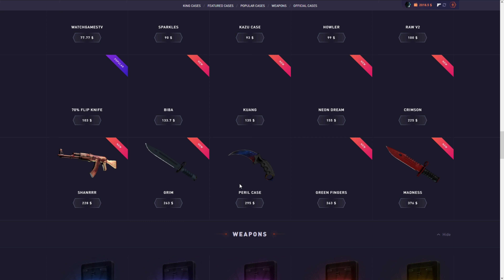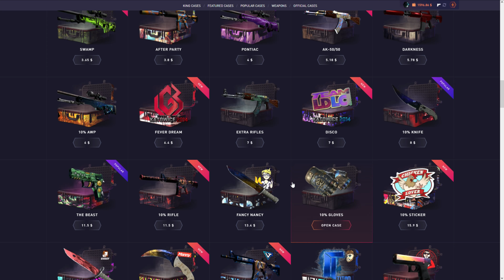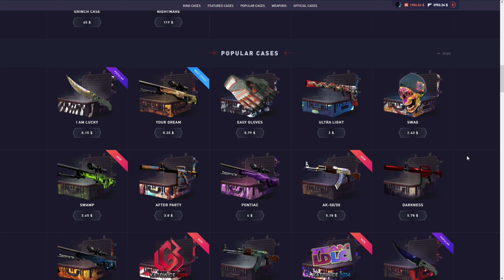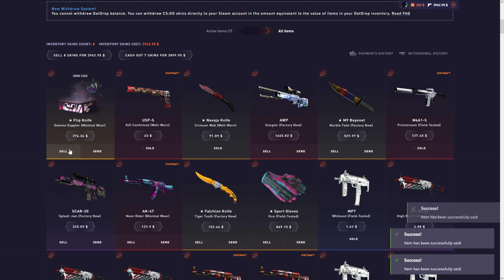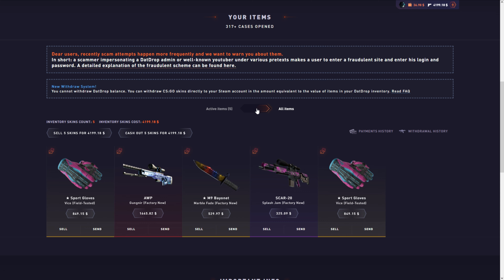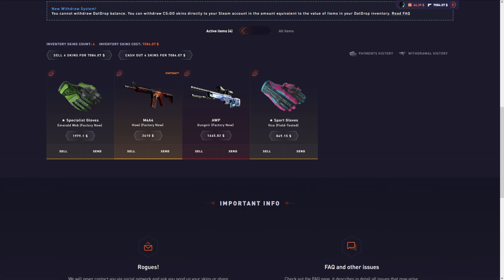I got from this case GUNGNIR (0,25%)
》REVXNGE-_-《
*MAKE SURE YOU'RE 18 YEARS OR OLDER WHEN USING THESE SITES*
*THIS MONEY WAS GIVEN TO ME BY THE SITE TO PLAY SO IT IS NOT REAL MONEY*